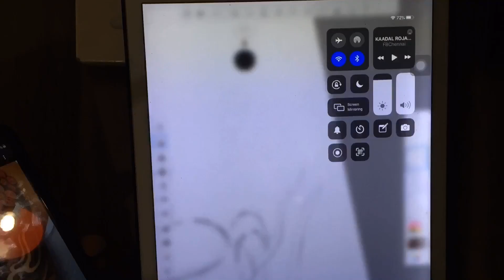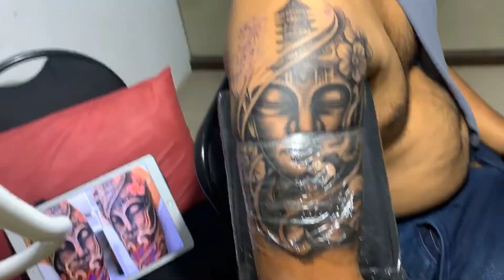Realism Tattoo Timelapse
Making of Realistic Buddha Tattoo by Kuldeep Krishna at The deepink Tattooz

Kuldeep Krishna

The Deepink Tattooz
Kuldeep Krishna